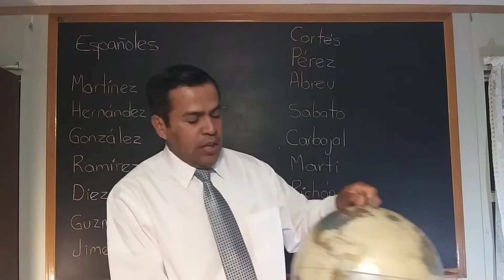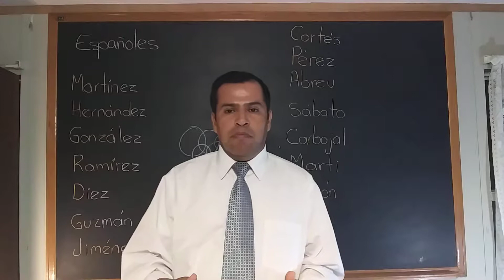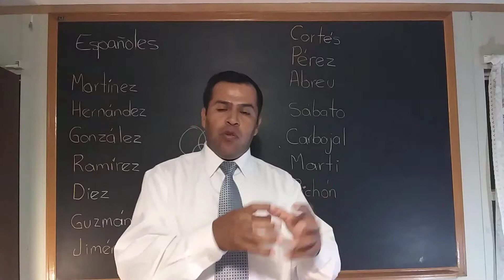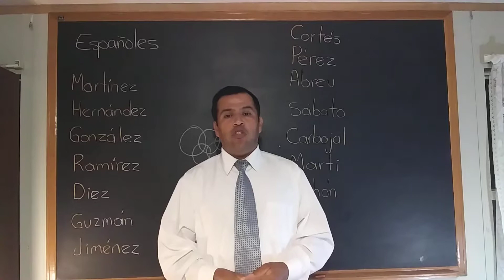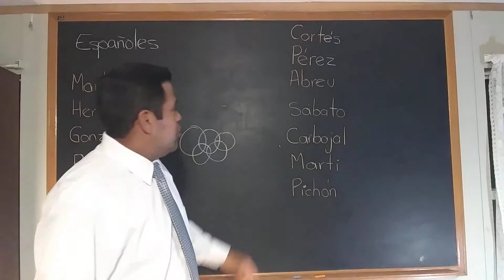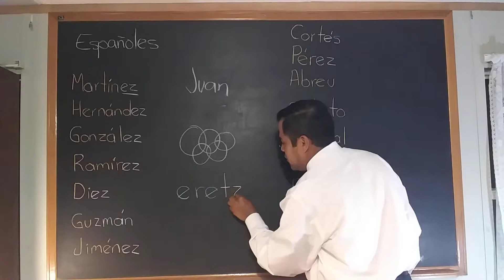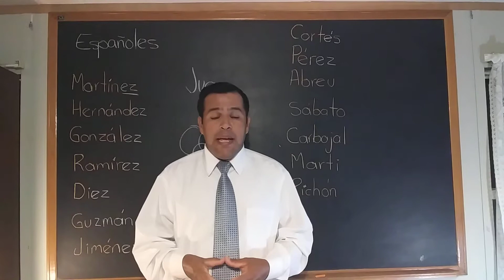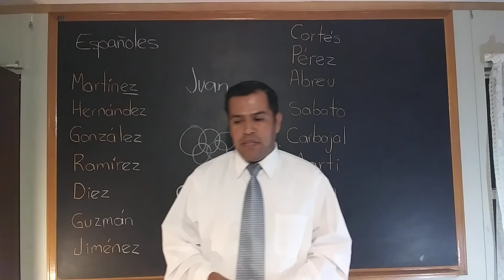COLON Y JUDIOS EN AMÉRICA 1492